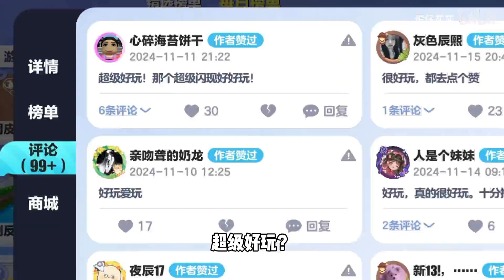蛋仔派对：倒反天罡的乐园地图竟然还有超级技能？